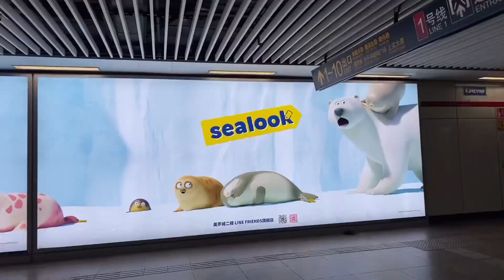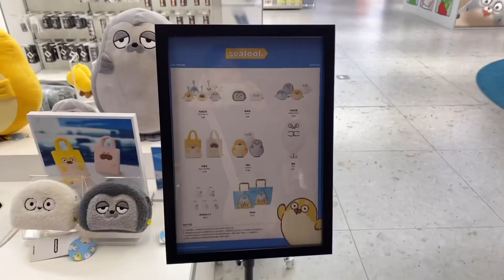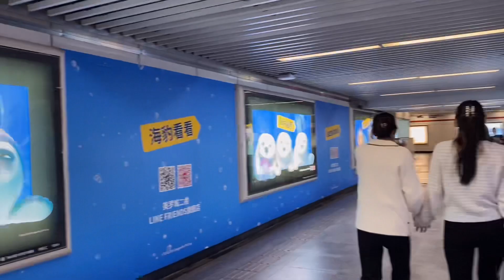한국에서 온 바다 친구들 SEALOOK, 중국 상해 시내 매장에 놀러와서 누워있네요?! 지하철에서도 만난 귀여운 캐릭터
line friends 매장 위치 :
上海美罗城2F (徐家汇 지하철역 내리면 큰 지구본 모양이 있는 건물입니다.)